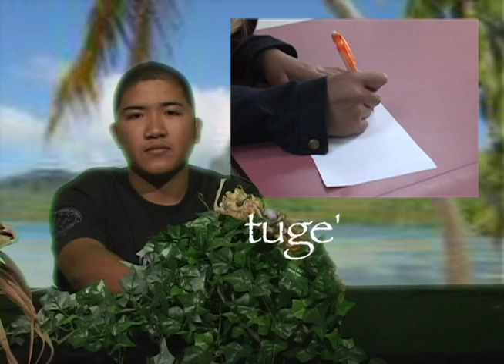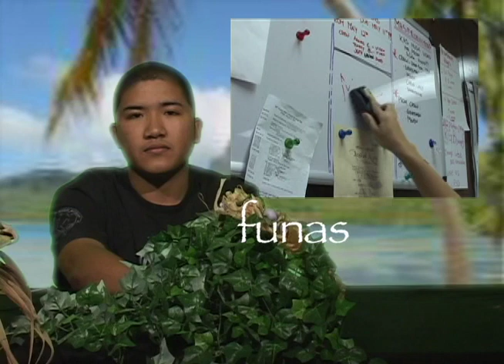POLKSAI CHAMORRO CLUB - LEARN CHAMORRO